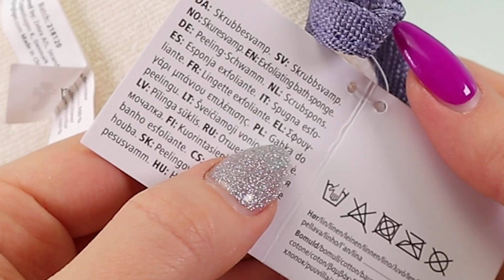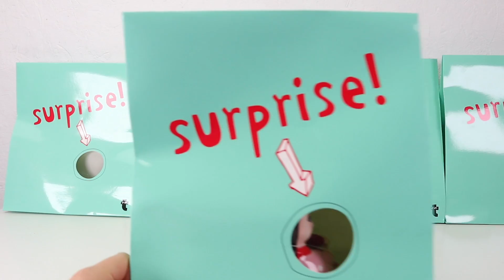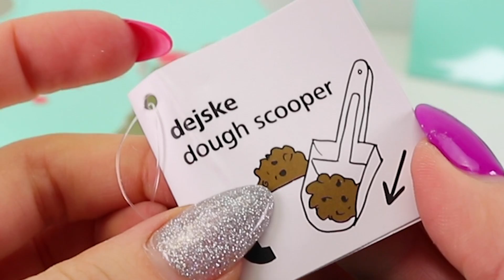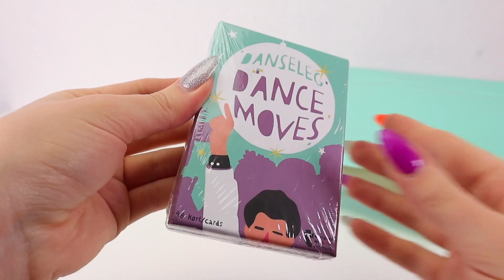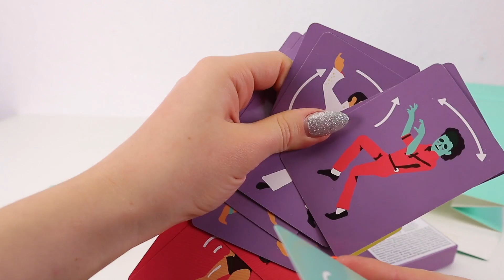KUPILIŚMY WSZYSTKIE MYSTERY BOX ZA 10 ZŁ Z TIGERA! 💥 HAUL ZAKUPOWY 💰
KUPILIŚMY WSZYSTKIE MYSTERY BOXY Z TIGERA!
Czyli pudełka niespodzianki z śmiesznymi rzeczami za 10 zł 💰
Zapraszam na WIELKI haul zakupowy 🤑

Zdecyduj ile boxów otworzę w kolejnym odcinku!
💥 każde 2.000 łapek to 1 mystery box w kolejnym odcinku! 💥

🎵 PIOSENKA Z INTRO: Krzysztof Krawczyk - Zabawa w stylu folk /Holiday 80 Edit/